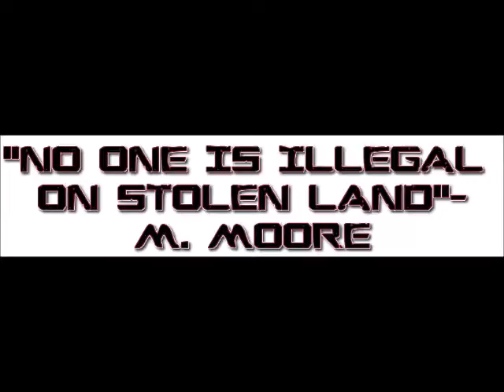Maniacal Madness Part 3-Today's American Businesses Having Contempt For Their Customers Part 2